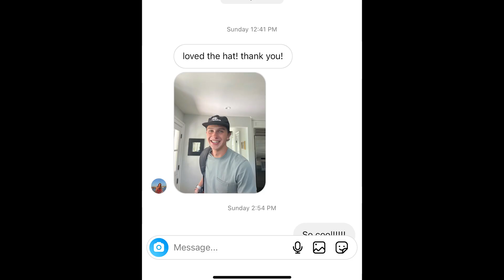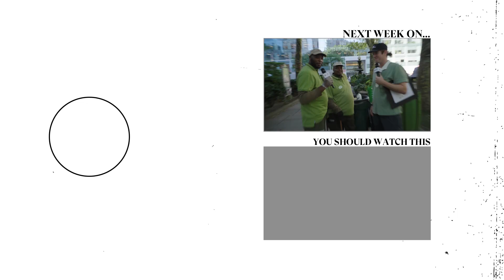She came on the show...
Marjorie is back by popular demand, we hash out our beef and ask her about going viral.

Original Score by Kieran Coyne